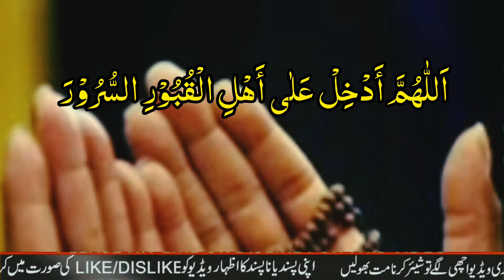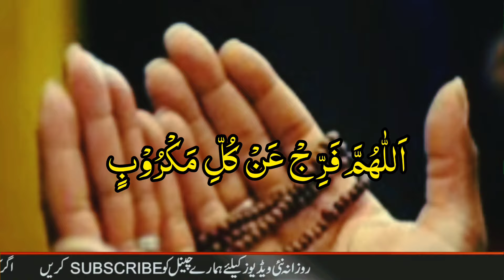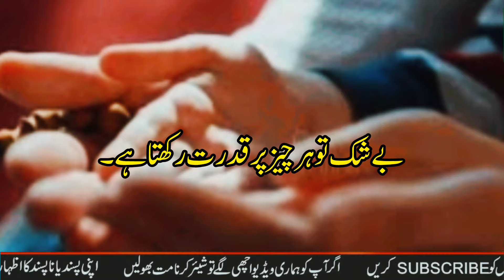3rd Ramadan kay khas amaal 2024 | mushkilaat hal karne ka wazifa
mushkilaat se bachne ka wazifa
har preshani tangdasti khatam karne ka wazifa
gunah muaf karwane Wali dua
har hajat puri hone ki dua
har dua qabool hone ka wazifa
ramadan powerful dua
amal e ramzan
mah e ramadan powerful wazifa
mah e ramzan ki ibadaat
islah e amaal bayan
ramadan 2024
amaal e ramzan
3rd Ramadan kay khas amaal
Mah e ramazan 3rd shab kay amaal
mah e ramazan 3rd shab ki namaz

قیامت تک کے گناہ معاف کروانے والی دعا 👇

اَللّٰھُمَّ ٲَدْخِلْ عَلٰی ٲَھْلِ الْقُبُوْرِ السُّرُوْرَ
اے معبود ! قبروں میں دفن شدہ لوگوں کو شادمانی عطا فرما
اَللّٰھُمَّ ٲَغْنِ كُلَّ فَقِیْرٍ
اے معبود! ہر محتاج کو غنی بنا دے
اَللّٰھُمَّ ٲَشْبِعْ كُلَّ جَائِعٍ
اے معبود! ہر بھوکے کو شکم سیر کر دے
اَللّٰھُمَّ اكْسُ كُلَّ عُرْیَانٍ
اے معبود! ہر عریان کو لباس پہنا دے
اَللّٰھُمَّ اقْضِ دَیْنَ كُلِّ مَدِیْنٍ
اے معبود! ہر مقروض کا قرض ادا کر
اَللّٰھُمَّ فَرِّجْ عَنْ كُلِّ مَكْرُوْبٍ
اے معبود! ہر مصیبت زدہ کو آسودگی عطا کر
اَللّٰھُمَّ رُدَّ كُلَّ غَرِیْبٍ
اے معبود! ہر مسافر کو وطن واپس لا
اَللّٰھُمَّ فُكَّ كُلَّ ٲَسِیْرٍ
اے معبود! ہر قیدی کو رہائی بخش دے
اَللّٰھُمَّ ٲَصْلِحْ كُلَّ فَاسِدٍ مِنْ ٲُمُوْرِ الْمُسْلِمِیْنَ
اے معبود! مسلمانوں کے امور میں سے ہر بگاڑ کی اصلاح فرما دے
اَللّٰھُمَّ اشْفِ كُلَّ مَرِیْضٍ
اے معبود! ہر مریض کو شفا عطا فرما
اَللّٰھُمَّ سُدَّ فَقْرَنَا بِغِنَاكَ
اے معبود! اپنی ثروت سے ہماری محتاجی ختم کر دے
اَللّٰھُمَّ غَیِّرْ سُوْءَ حَالِنَا بِحُسْنِ حَالِكَ
اے معبود! ہماری بد حالی کو خوشحالی سے بدل دے
اَللّٰھُمَّ اقْضِ عَنَّا الدَّیْنَ وَٲَغْنِنَا مِنَ الْفَقْرِ
اے معبود! ہمیں اپنے قرض ادا کرنے کی توفیق دے اور محتاجی سے بچا لے
اِنَّكَ عَلٰی كُلِّ شَیْءٍ قَدِیْرٌ ۔
بے شک تو ہر چیز پر قدرت رکھتا ہے۔